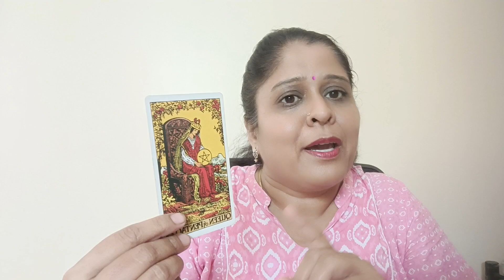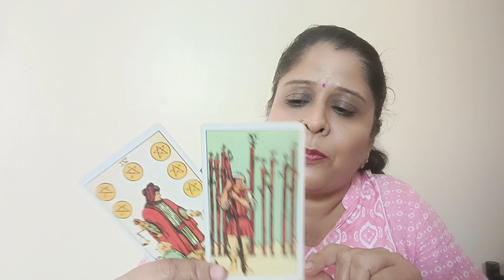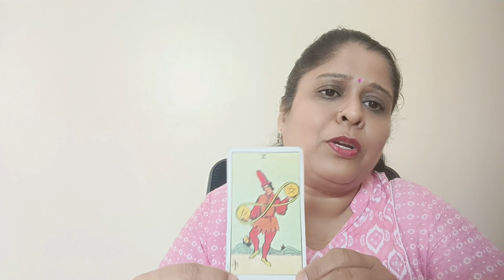September Month for 'Aries' rashi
September Month tarot reading
September Month for Aries
Tarot for Aries rashi
Aries
Mesh rashi tarot cards
September Month for mesh rashi